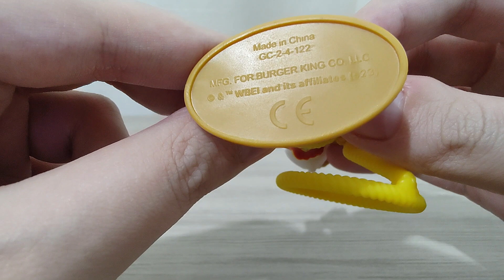Warner 100 BK